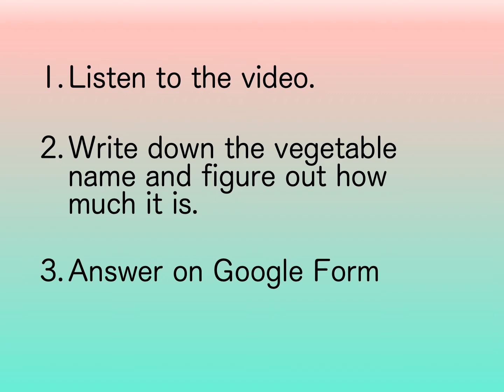1st Grade how much? 1